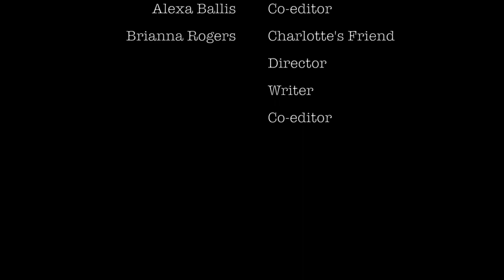Charles and Charlotte ♥ A Short Film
A very amateur (and cheesy, but not bad cheesy, good cheesy. so what if I'm not a director?) short film made as an entrance in Laura Secord's Film Festival 2015. Written by Brianna Rogers.

A girl named Charlotte who goes by Charlie finds herself in a bizarre situation when her love interest Marvin confuses her with handsome Charles-who also coincidentally goes by Charlie.

Allyson Gauvin: Charlotte ♥
Kyle Martin: Marvin ♥
Brianna Rogers: The Friend ♥
Jake Day: Ice Cream Server ♥

A special thanks to the Avondale Dairy Bar staff and management for allowing us to film there, and making adjustments for us! It was greatly appreciated!